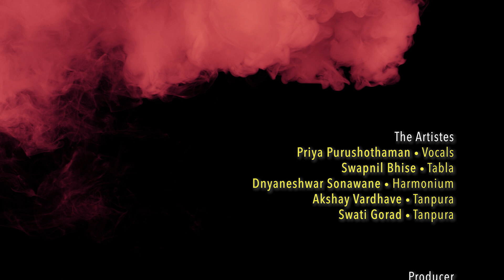Priya Purushothaman: Raag Shree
Priya Purushothaman, the young and talented Agra gharana exponent, was the opening artiste on Day 2 of the FEA-curated Khayal Rang festival. She is a disciple of Vidushi Aditi Kaikini Upadhya and has also received taaleem from the late stalwart Pandit Dinkar Kaikini. Currently she also receives guidance from Pandit Sudhindra Bhaumik and Smt Shashikala Kaikini in Mumbai.
At the Khayal Rang festival Priya began her recital with a paramparik (traditional) composition called "Saanjh Bhayi" in Raag Shree. This was followed by a bandish entitled "Guni Gun Nihaar" that was composed by Pt. SN Ratanjankar.
Priya was accompanied by Swapnil Bhise on tabla and Dnyaneshwar Sonawane on harmonium. Tanpura support was provided by Akshay Vardhave and Swati Gorad.